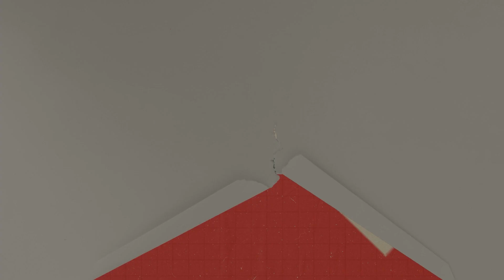Los Ultimos Tres - Ep. 4 - LA VICTORIA